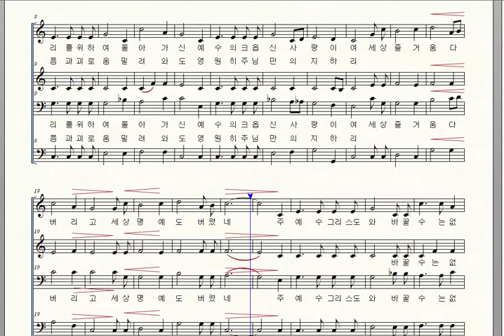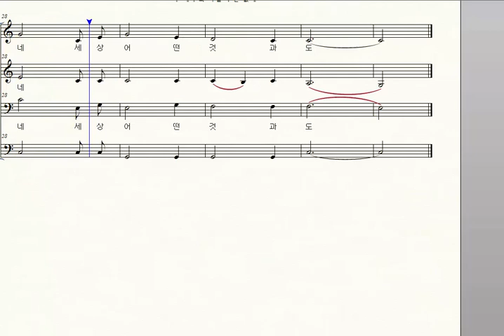가톨릭성가 61 주 예수와 바꿀 수는 없네 George B Shea 베이스